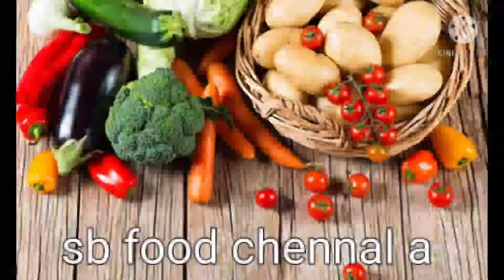cox's bazer style tomato vorta recipe।কক্সবাজার হোটেলের মত টমেটো ভর্তা রেসিপি।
ingredient
tomato
salt
turmaric
garlic
oil
mustered oil
onion
green chili
red chili
cumin powder